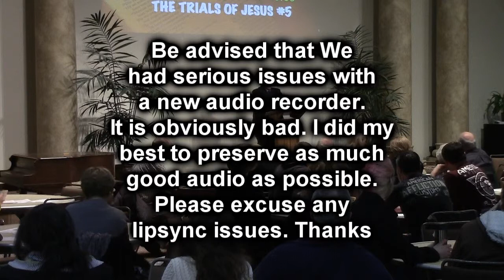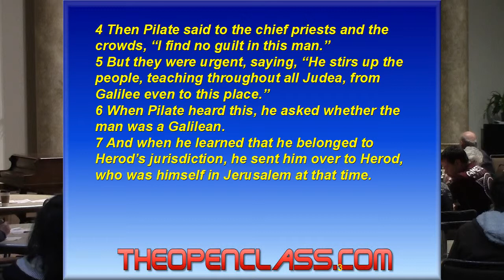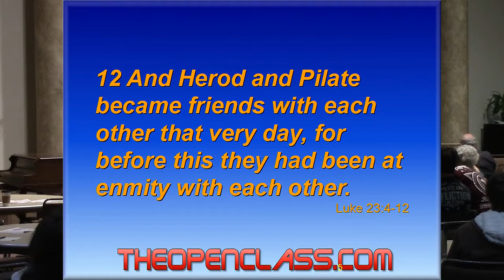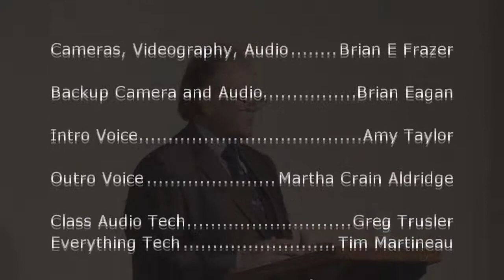Trials of Jesus Continued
Brother Dan on the Trials of Jesus